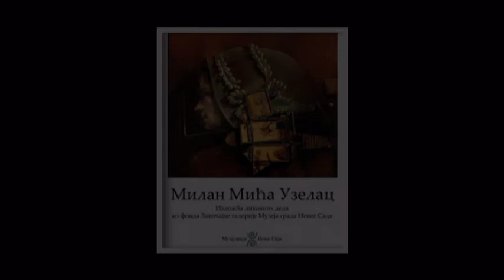Milan Uzelac /1950-2008/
Milana Miće Uzelca (Beograd, 1950 -- Novi Sad, 2008.)
Završio je Školu za primenjenu umetnost, odsek grafike. Boravio 1981/82 godine na Akademiji u Minhenu kao gost student, kod prof. Gerharda Bergera na odseku slobodne grafike. Bavi se slikarstvom od 1969. godine. Član je ULUS-a od 1972. godine.